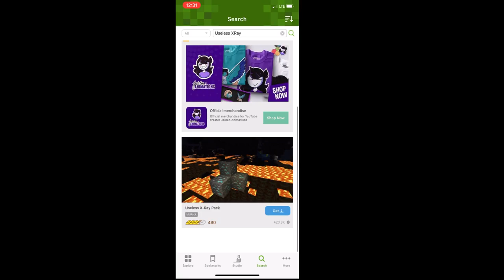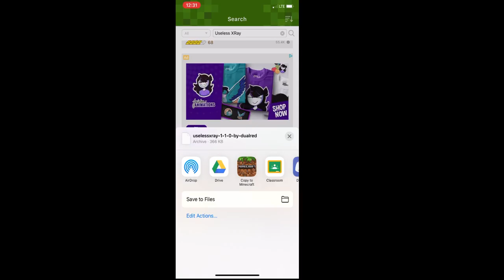How to get the “X-Ray Mod” on Minecraft PE (Install Tutorial)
In today’s video I shared how to install minecraft xrays into pocket edition.